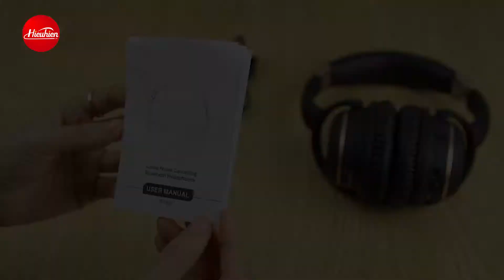[Hieuhien.vn] Mở hộp W-king BH800 | Tai nghe bluetooth chuẩn 4.0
Tính năng nổi bật tai nghe bluetooth Wking BH800:
Wking BH800 Tai nghe bluetooth giảm tiếng ồn mức thấp nhất, công nghệ làm giảm tiếng ồn được sử dụng trên cabin khoan máy bay, giảm ồn khi tham gia giao thông, hay ở văn phòng ồn ào. Giúp bạn tập trung vào công việc quan trọng của mình như nghe nhạc, xem phim, xem video của chính mình
Thiết kế thông minh, chụp tai khi mang thoải mái
Khả năng kết nối đa dạng với các thiết bị điện thoại thông minh, máy tính bản, máy tính, máy nghe nhạc, ...
Chuẩn âm thanh chất lượng cao, hỗ trợ âm thanh stereo
📞 Hotline/ Zalo tư vấn: 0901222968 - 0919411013
🏠 CN1: Số 6 Nhiêu Tứ, P.7, Q.Phú Nhuận, TP.HCM
🏠 CN2: Số 1A Bắc Hải, P.15, Q.10, TP.HCM